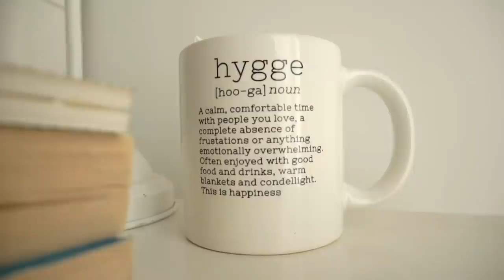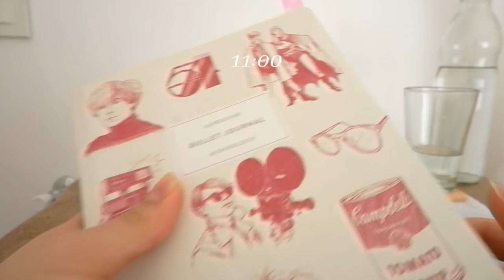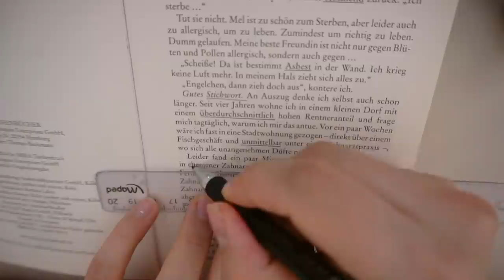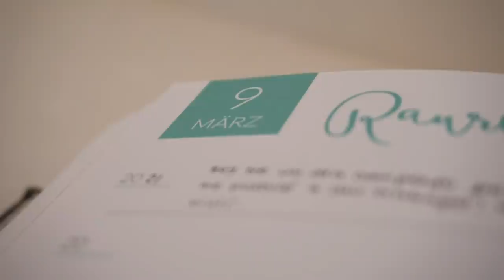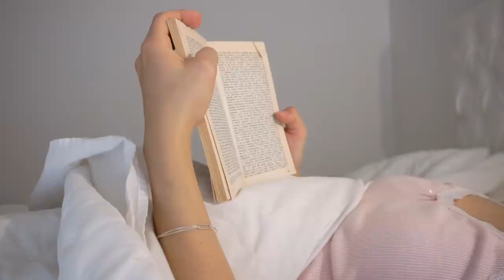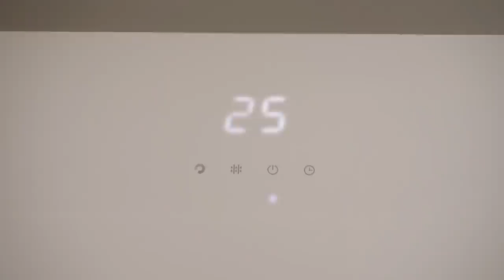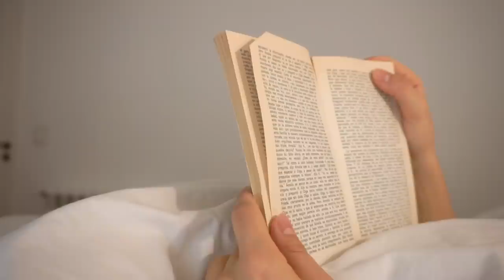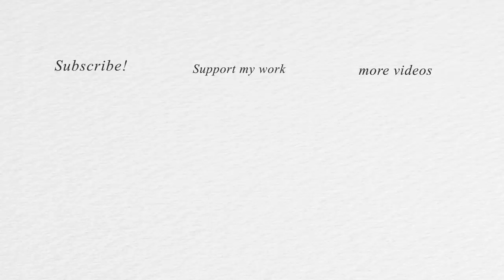MINIMALIST NIGHT ROUTINE ☆ Habits to fix your sleep! 🌙 Slow Living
Hello friends! today I want to share my Minimalist Night Routine and Habits to fix your sleep! 🌙

This is the routine and mindset that I have incorporated given that I was having insomnia, anxiety and I was overall feeling tired and sleep deprived all day long. That is why I came across the concept of sleep hygiene, which is basically a set of habits that form a routine that helps you to sleep better and have a good night's rest.

So let me tell you more about how we can promote good sleep with some simple daily actions. I will take through the things that I do before sleeping, as a sort of countdown, to show you how my routine unfolds.

disclamer: If you are suffering from sleep related problems, you should consult a specialist. There are many reasons why your sleep might be affected, and there are a lot of causes that you should look into with the help of a professional. By no means this video intends to replace that. Nevertheless, there are better habits that you can start practising to ensure that you get a better quality of sleep. Also, the time it takes to process caffeine varies among individuals.
Book recommendations (that I read):
- Why We Sleep: Unlocking the Power of Sleep and Dreams by Matthew Walker
- Boundless: Upgrade Your Brain, Optimize Your Body & Defy Aging

Erin Noon, Veronica, Katie Gamble, Debra XoXo,  Anna Smarhunova, Susanna Lo, Serena, Sri Ponukumati, Caroline Serôdio, İrem Tatar, Lena-Marie, Jess, Julia Ward, Vilde Olaussen, erin buchanan, icoconut

¨Cheese¨ and ¨Sunset¨ (Prod. by Lukrembo)